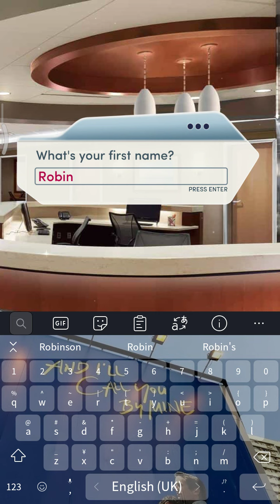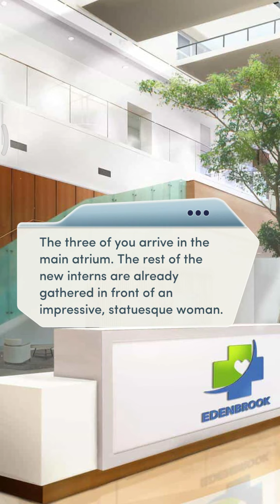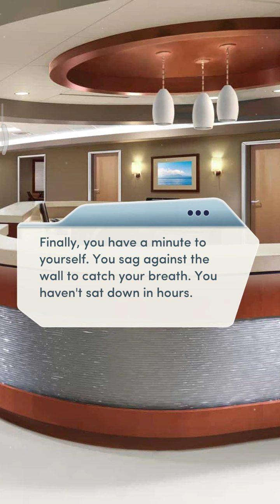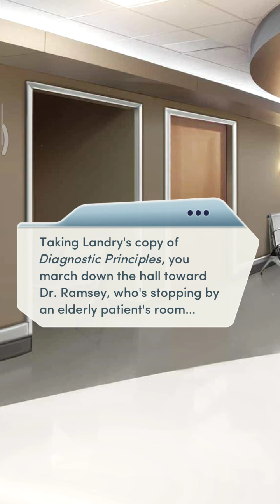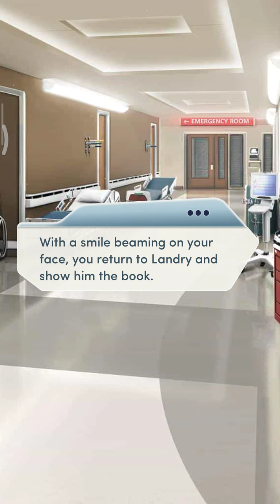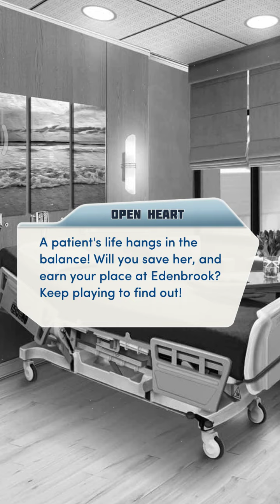Open Heart / CH1: The Doctor Is In (MLM/Male MC)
You're the newest medical resident at Edenbrook Hospital, working under the brilliant and demanding Dr. Ethan Ramsey. Can you make the cut?